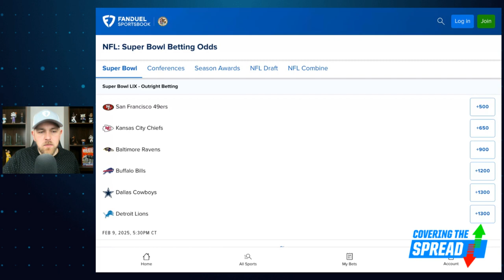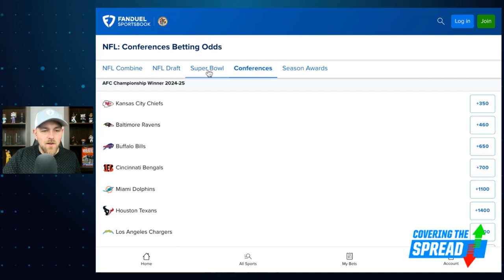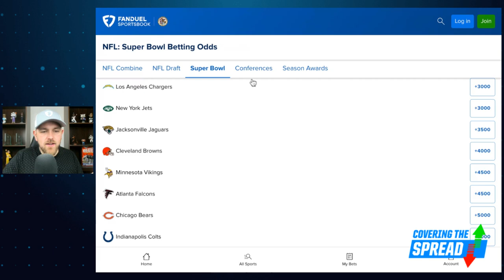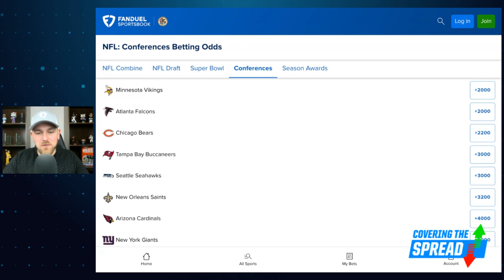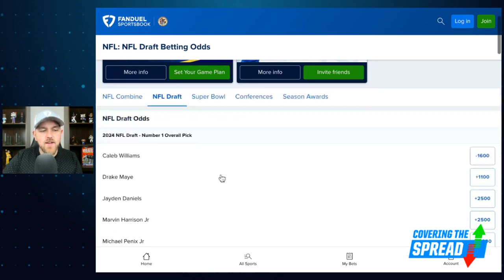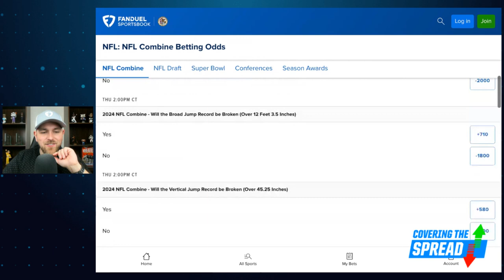Key NFL Offseason Questions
With the NFL Scouting Combine this week, we're going to start getting answers to key questions around this offseason. What are those questions, and how could they impact betting markets at FanDuel Sportsbook? FanDuel Research's Jim Sannes digs into that, laying out the key storylines he'll be tracking and outlining which markets he thinks are viable for betting now versus which bear further monitoring.